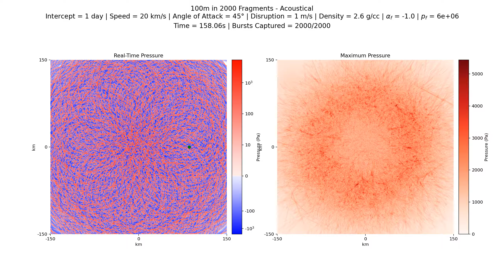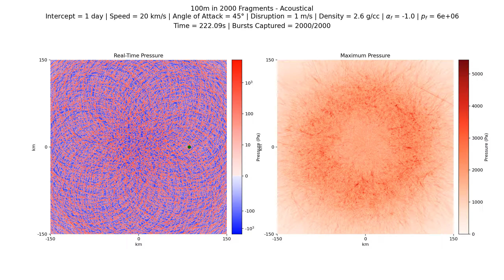Acoustical: 100m in 2000 fragments, 1 d, 20 km/s, 2.6 g/cc, 45°